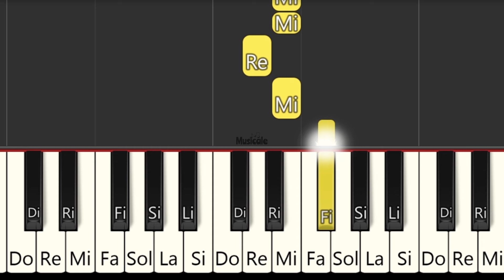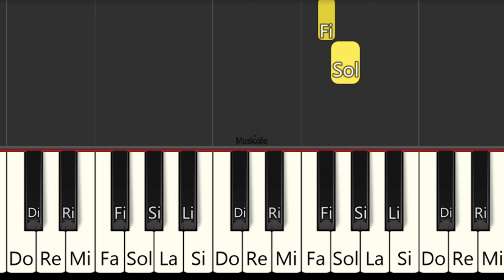Queen - We Will Rock You - TUTORIAL PIANO FÁCIL - EASY PIANO TUTORIAL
PIANO Tutorial
Easy piano
PIANO BEGINNER
PIANO FÁCIL
PIANO FACILE
Easy PIANO
piano iniciante